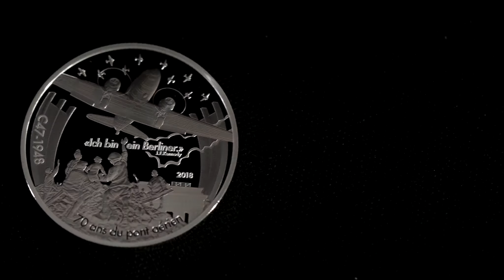L'AVIATION ET L'HISTOIRE - DAKOTA MONNAIE DE 10€ ARGENT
QUALITÉ BE MILLÉSIME 2018
   • Monnaie de collection de qualité BE Millésime 2018
   • Hommage aux appareils ayant le plus marqué l'histoire de l'aviation

La Monnaie de Paris rend hommage aux appareils ayant le plus marqué l’histoire de l’aviation. Chaque année deux avions sont mis à l’honneur.

LE DAKOTA
Avion créé en 1936 par l’avionneur McDonell Douglas, il fut utilisé pour le transport aérien et notamment au cours du débarquement en 1944. Une des pages les plus célèbres de cet avion reste le pont aérien de Berlin mis en place en 1948 pour ravitailler Berlin Ouest, coupé par le blocus soviétique. 2018 marque le 70e anniversaire de cet événement.
Sur la face, un Dakota survole Berlin et la porte de Brandebourg où des enfants attendent le ravitaillement et saluent les pilotes. Sur les côtés, le monument du pont aérien de Berlin, agrémenté de petits Dakotas faisant une noria, rappelle cette formidable entreprise humaine. En plein centre, la citation du président JF Kennedy, rendant hommage au pont aérien de Berlin en 1963.